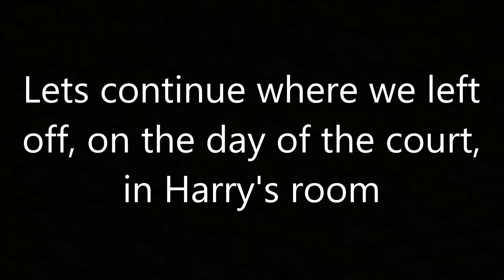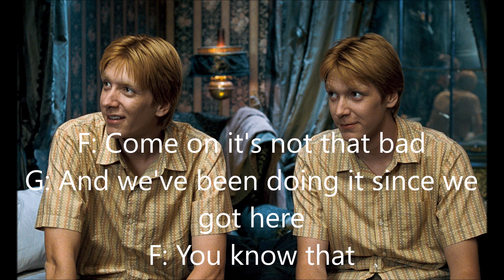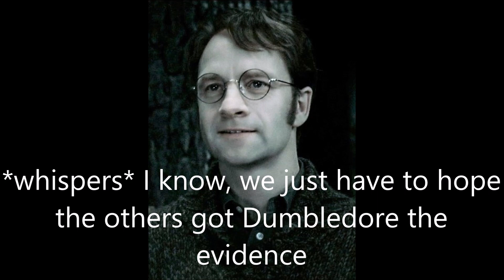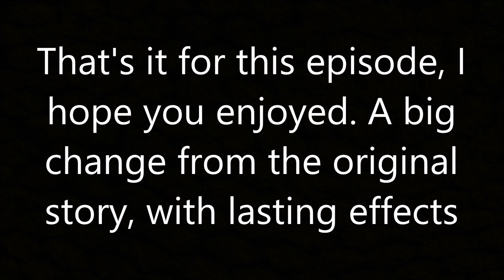Harry Potter - With the Potters #41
I think none of you were expecting that, and I have all this figured out already